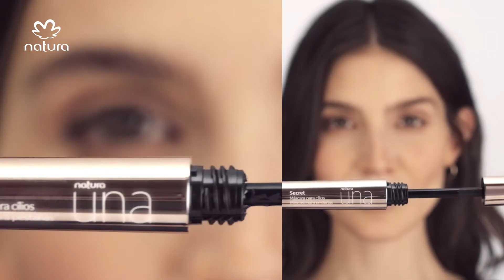Máscara Secret | Una | Natura